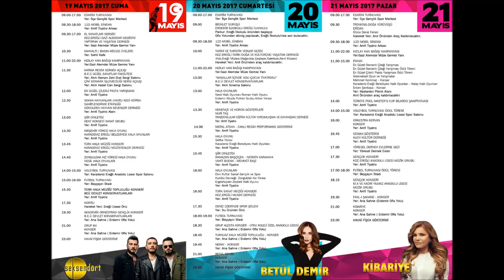çilek şenliği programı